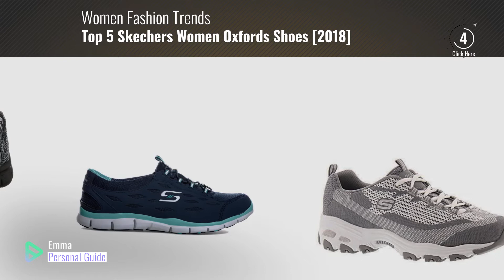Top 5 Skechers Women Oxfords Shoes [2018]: SKECHERS Women's D'Lites - Reinvention Gray/White Oxford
Black Friday / Cyber Monday SKECHERS Women's D'Lites - Reinvention Gray/White Oxford by Skechers

Black Friday / Cyber Monday Skechers Sport Women's Flex Appeal 2.0 Fashion Sneaker, Black Light Blue, 8.5 M US by Skechers

Black Friday / Cyber Monday Skechers Women's D'Lites - A New Leaf Light Pink/Black 10 B US by Skechers

Black Friday / Cyber Monday  Skechers Women's Sport Empire - Rock Around Relaxed Fit Fashion Sneaker, Black, 8 B(M) US by Skechers

Black Friday / Cyber Monday Skechers Womens Gratis Bungee Sneaker,Full Circle/Navy/Green,US 6 M by Skechers

Black Friday / Cyber Monday Skechers Women's Empire - Sharp Thinking Navy/Pink 11 B US by Skechers

Black Friday / Cyber Monday Skechers Sport Women's Galaxies Fashion Sneaker, Rose, 6.5 US by Skechers